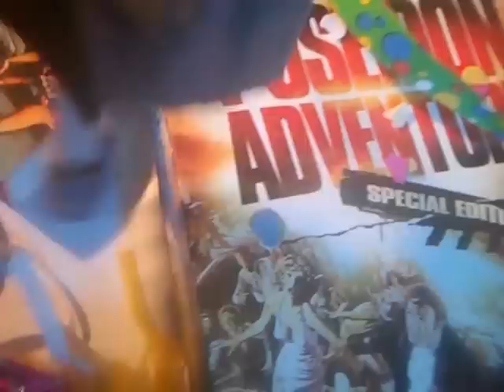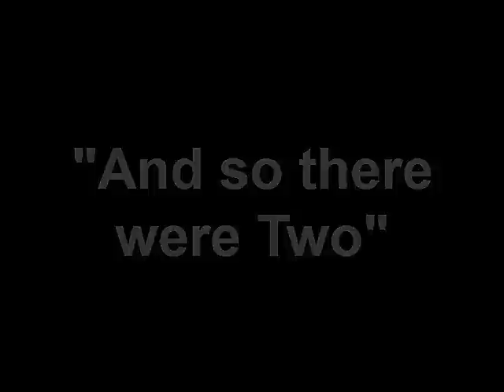POSEIDON ADVENTURE: Another little Parody part 2 0f 2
The saga continues, as the entire cast of "The Poseidon Adventure" finds themselves in miniature, struggling in the post-New Year's detritus of my living room.